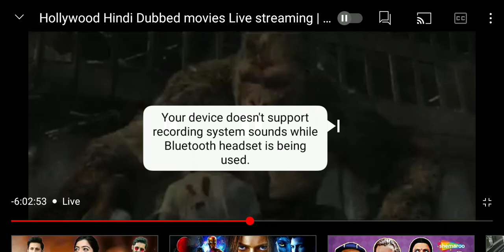sale janbar bhi samjhte hai ki mal mast hai dhok do😀😎😎😀😀😀😀😀😀